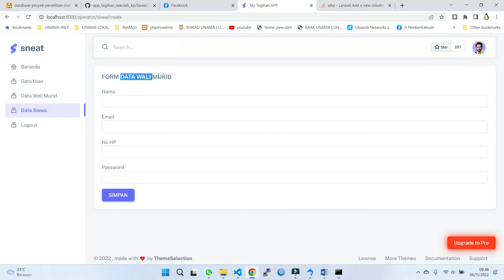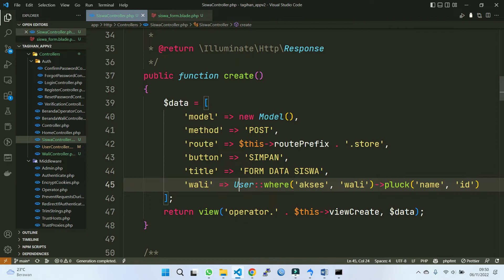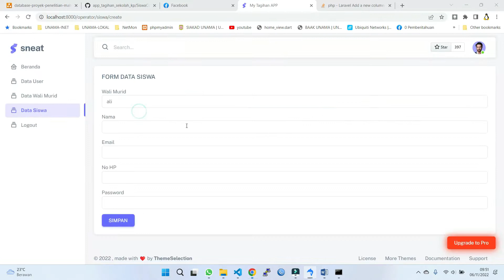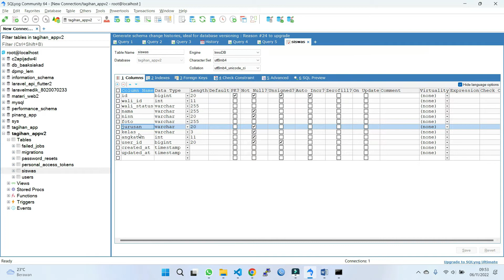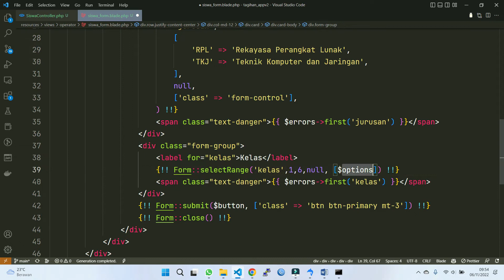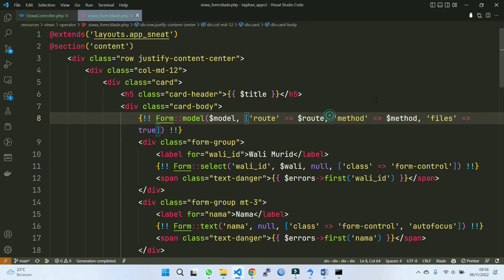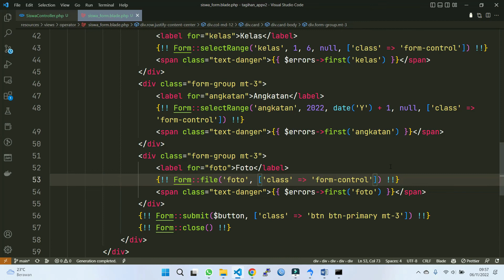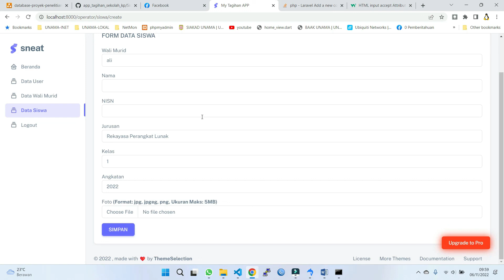Laravel Proyek #16 Membuat Form Tambah Siswa